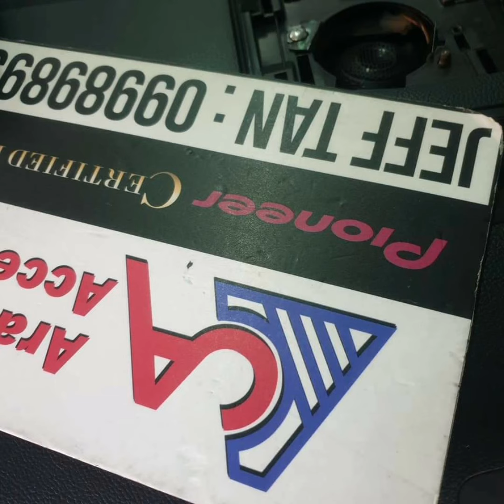STI WRX / Pioneer / Focal / Vibrofiltr / Monster / Audiomax / Audiowork / ACA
Now accepting installs by schedule ;)

STI WRX
- Pioneer avh-z9250bt headunit
- Focal ps165fe seps
- Focal 25a4 sub
- Focal FPX 4.800 amp
- Vibrofiltr damping
- Monster cable wires
- Audiomax foamring
- Audiowork spacers
Pioneer Philippines
Pioneer Car Audio Installers Philippines
FOCAL Philippines - Car Audio
Vibrofiltr Damping Materials
Audiomax

Jeff Tan ACA page
JEFF TAN TUTORIAL group

-Sched ahead avoid walk-ins
-Pls Pm your inquiries
-Inform me tru comment if PM is ignored ( possible hidden PM )
-Comment inquiries will be ignored
-We do shippings
-Reseller are welcome
-Shop info wall featured pic
-Shop location pinned
;) lets make it quick and easy

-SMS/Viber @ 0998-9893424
-DM me in my IG account @ jefftan_aca
-PM me in my youtube account @ jeff tan ACA tan